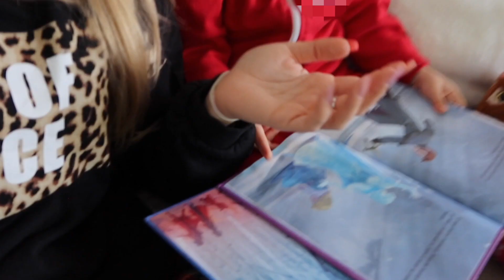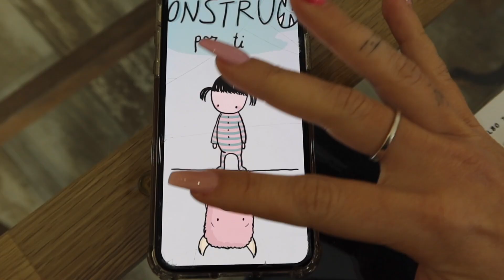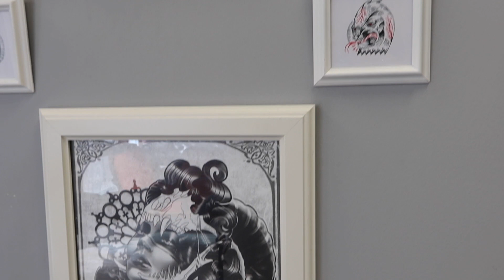NOS TATUAMOS LO MISMO!!!😱¿QUÉ SIGNIFICA?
❗️COMPRA NUESTRO LIBRO

💥¿TE ANIMAS?💥

💌APARTADO donde mandarnos CARTITAS bichetes:
Maribel ponce bustamante
El mundo de mía
Apartado de correos núm 32
Bétera 46117